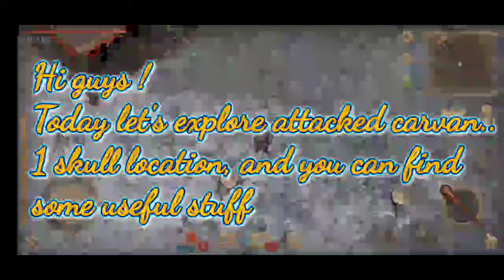Attack carvan event | a lot of supplies |Grim soul dark and fantasy survival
Welcome💖Everyone to the description!

Description:
Embark on an epic journey with Phoenix Elite Gameplay as he tackles the intense "Attack Caravan Event" in Grim Soul: Dark Fantasy Survival. Uncover valuable strategies for navigating through this post-apocalyptic world, securing a plethora of vital supplies. Witness Phoenix's expert gameplay commentary and survival skills as he conquers challenges, adding a thrilling dimension to this mobile gaming experience. Join the adventure and enhance your Grim Soul gameplay with insights from Phoenix Elite Gameplay.

About the game:
grim soul dark and fantasy survival is an online game. You can easily download it from Google play store.
Grim soul Dark and fantasy survival is online game. As it is a survival game so you have to survive as long as you can. You have to build a base (can also say castle)
to put chests and place your all resources you have collected (or won from enemies) in the chests you have dropped in your base. You can assemble weapon rack to put your
weapons in the rack. Weapon rack is like a stand to place weapons in it. you can assemble wood workbench, stone workbench, Altar, Stable, Fire, Camp fire,  Smeltar,
Archemedes table,  Grindstone, Pen,  Scenchary,  Revan cage,  Bed Garden etc. To play game you need a constant internet connection. You can not save your game data
permanently in mobile. It is risk of losing game progress or data from mobile. To prevent from this risk you have to connect Grim soul dark and fantasy survival to
your Facebook account. Question is how can i know about "How to connect Grim soul dark and fantasy survival to Facebook account to save data?". Answer is simple:
click on the video link given below to know about the whole process to connect Grim soul dark and fantasy survival to your Facebook account. It is amazing game having
fun. Enjoy the game Video.

There are a few simple steps to follow as:
(1)-You can install Grim soul dark and fantasy survival simply from google play store.
(2)-First and important step is that you should have a constant internet connection to play Grim soul dark and fantasy survival properly, As it is online game
(3)-Simply open the installed game and wait for few moment, after loading you will find a screen in front of you to select your character, after your selections
game will again go to loading position , then start , you will find your exile in a forest like place which is actually your base.
(4)-Here you have to clear your base from enemies by fighting them and from unnecessary trees etc. Here you have to build your base As big as you need according to
available resources and area available.
(5)-You need a province map to go to the global map...From where you get it???... To know "From where you get Province map and how to go to global map??" Click on Video
link given below:

Video Link:

(6)-Next step is how we can save our game progress???...Answer is simple that "By Connecting Grim soul dark and fantasy survival to your Facebook account" to know
about complete process to connect Grim soul dark and fantasy survival to your Facebook account Watch the complete video by Click on video link given below:

▬▬▬▬▬▬▬▬▬▬▬▬▬▼Social-Links▼▬▬▬▬▬▬▬▬▬▬▬▬▬▬▬